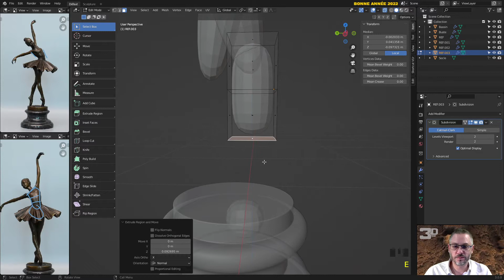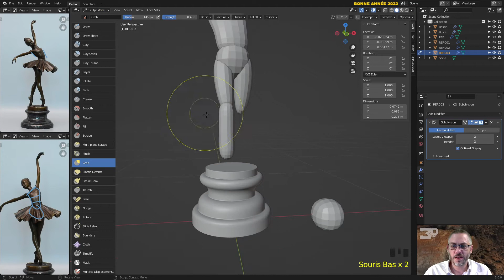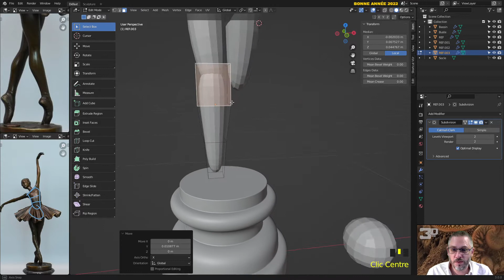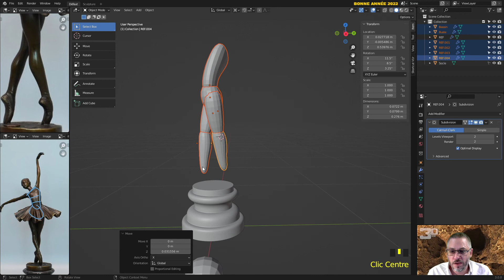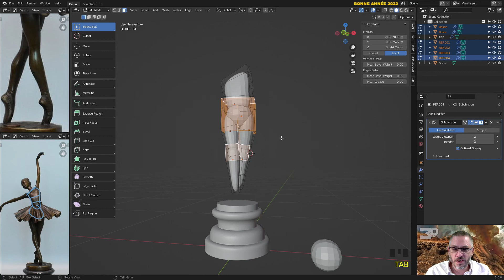ABA - 2022 - Danseuse LP - Modé des mollets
Nous allons modéliser les mollets.